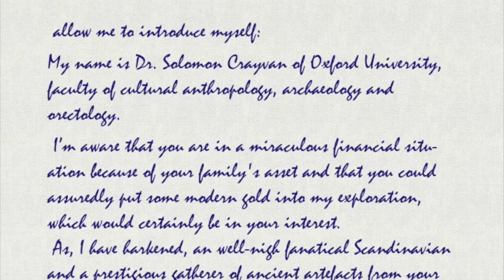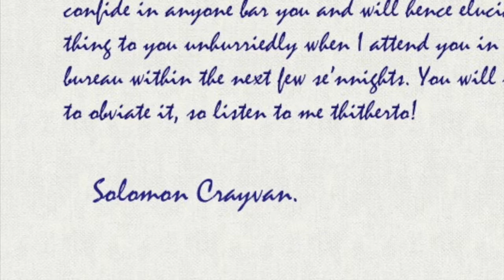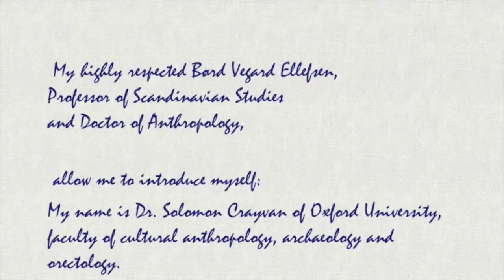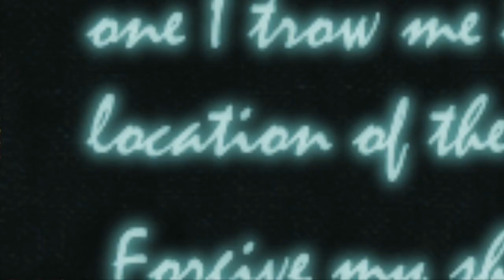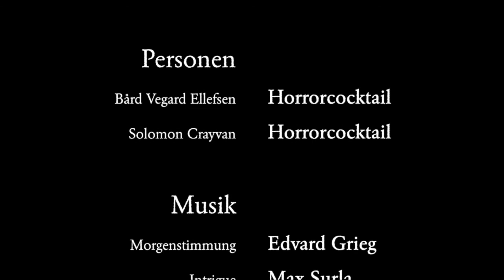Nordische Tiefen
Fleisch. Die Quintessenz unseres Lebens. Wir bestehen daraus, nehmen es zu uns und drücken uns selbst dadurch aus.

Creepypasta auf Deutsch: Eine Entdeckung in Norwegen.

Weitere Texte und Vertonungen von Flatinka finden sich hier:

Autor: Flatinka
Sprecher:
Børd Vegard Ellefsen: Horrorcocktail
Dr. Solomon Crayvan: Horrorcocktail